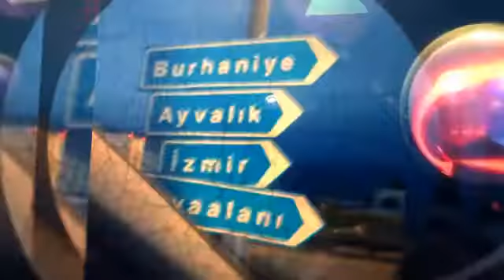Eastern European Road Trip- Turkiye, Carrentals.co.uk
We have a only a million and a half thanks to Carrentals.co.uk for sponsoring this leg of our Eastern European Road Trip. Turkiye by car is a whole new level of coolness and the freedom of the open road totally blew our minds! This is the longest day, the first day of our adventure. 8 hours+ parred down to 3 minutes! Enjoy! created on animoto.com